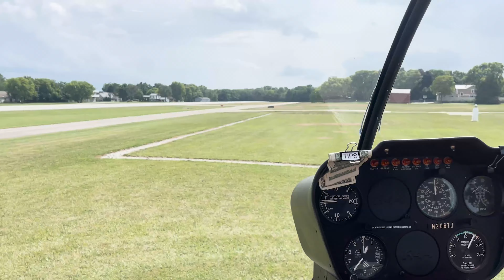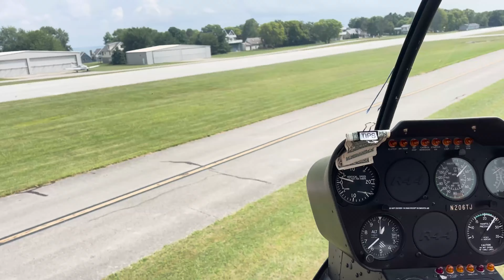Check Out Put in Bay Ohio by Air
Join us for an exhilarating aerial tour of Put-in-Bay, Ohio, captured through stunning footage! This enchanting island town, located on Lake Erie, offers breathtaking views of its scenic landscapes, charming architecture, and vibrant waterfront. In this video, you'll soar above iconic landmarks, including the Perry’s Victory and International Peace Memorial, and explore the lush greenery and crystal-clear waters that make Put-in-Bay a popular summer getaway.

I'd LOVE to chat! I am a Realtor® at Keller Williams Elevate, Realtors, located at 18318 Pearl Rd, Strongsville, OH 44136. I am licensed to sell real estate in the state of Ohio.

0:23 We can help!
0:35 Anniversary Trip
1:14 Helicopter Tour